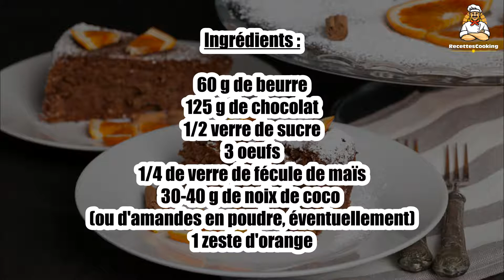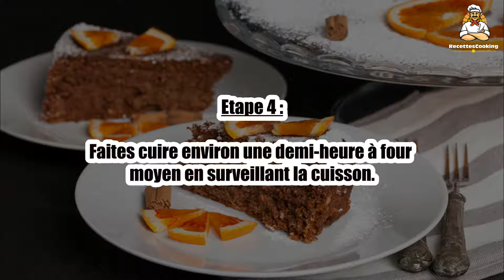Recette : Gâteau choco-cocorange ( chocolat, coco et orange )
Bonjour à tous, aujourd’hui recettescooking.com vous présente la recette suivante : Gâteau choco-cocorange ( chocolat, coco et orange ).

TEMPS TOTAL : 45 min
Préparation : 15 min
Cuisson : 30 min

Ingrédients :

60 g de beurre
125 g de chocolat
1/2 verre de sucre
3 oeufs
1/4 de verre de fécule de maïs
30-40 g de noix de coco (ou d'amandes en poudre, éventuellement)
1 zeste d'orange

Etape 1 : Faites fondre beurre et chocolat à la puissance minimale au micro-ondes (ou bain-marie).

Etape 2 : Ajoutez sucre, oeufs, puis maïzena et enfin la noix de coco et le zeste d'orange.

Etape 3 : Mettez dans un moule beurré et fariné.

Etape 4 : Faites cuire environ une demi-heure à four moyen en surveillant la cuisson.